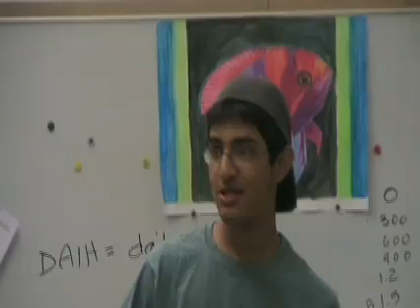Arthropoda Rap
Arthropod rap for AP Biology Class